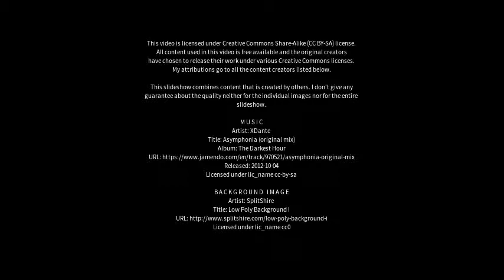Best places to visit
Best places to visit - Borgoricco-San Michele delle Badesse-Sant'Eufemia (Italy) Best places to visit - Slideshows from all over the world - City trips, nature pictures, etc.